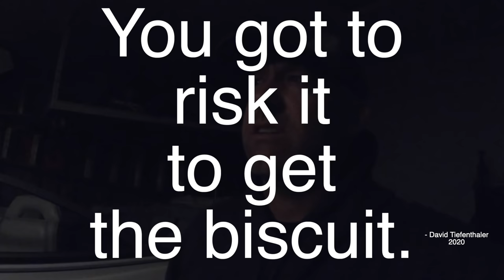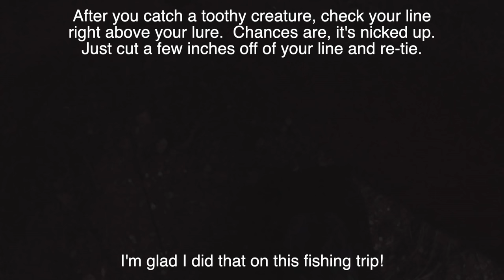little grasshopper lure for BIG Smallmouth Bass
CRICKHOPPER LURE PACK*
CRAWFISH LURE*

I was fishing the Milwaukee River and caught some nice fish on two different lures, the Big Craw which is a crayfish imitation lure and the Crickhopper which is a grasshopper imitation lure.

The REBEL Big Craw and the REBEL Crickhopper were the lures that worked for me on this trip.  I was fishing in the Milwaukee River, but this time, I went down into Milwaukee County to fish a different stretch that I had never waded before.  It proved to be a very nice morning.  There was a two hour stretch were I caught absolutely nothing, but the beginning and the end of the trip was quite rewarding.